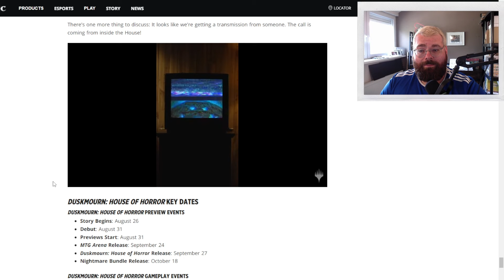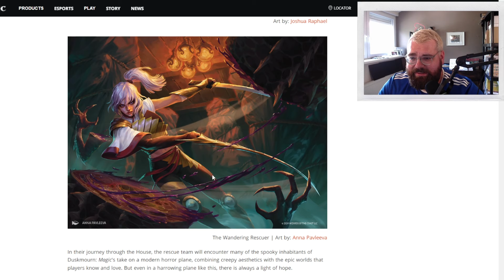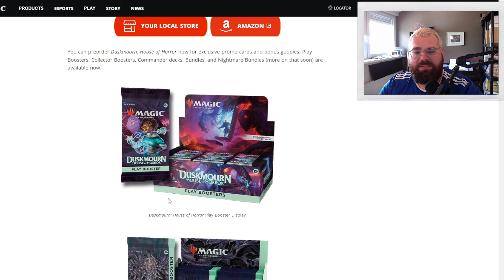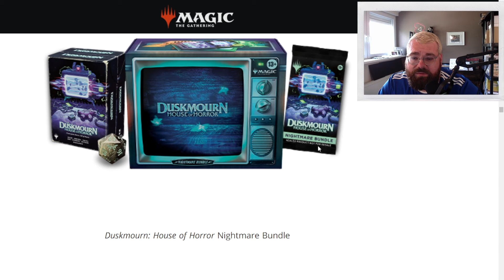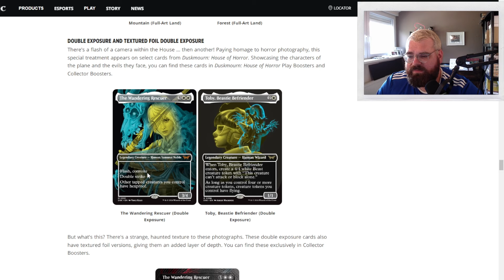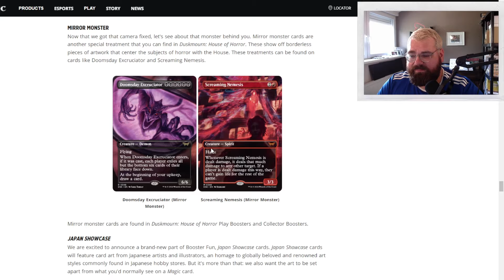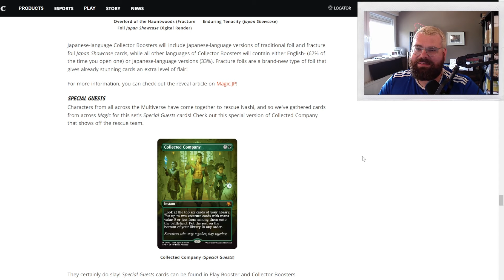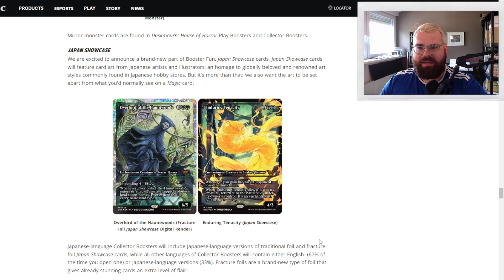Der Erste Blick auf DUSKMOURN: House of Horror - Gänsehaut 🐓 garantiert!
Erlebt das neue Magic: The Gathering Set "Duskmourn: House of Horror"! Taucht ein in eine düstere Welt voller Schrecken und Heldengeschichten. Entdeckt spannende neue Karten und Mechaniken inspiriert von Horrorfilmen der 80er Jahre bis heute. Ab dem 27. September 2024 erhältlich. Bereitet euch auf ein fesselndes Abenteuer vor!

💰 SEI INFORMIERT:
Aktiviere die Glocke, um keine finanziellen Tipps zu verpassen!